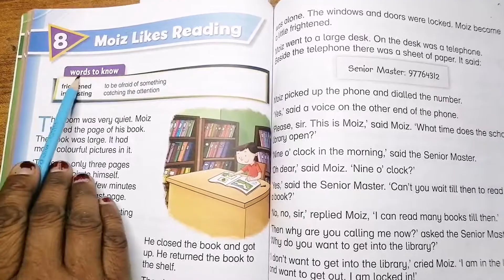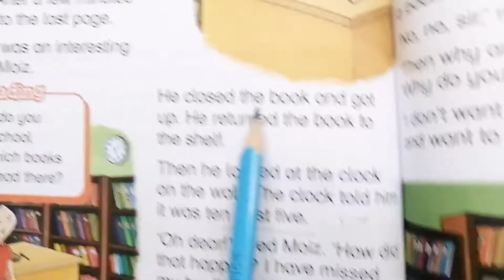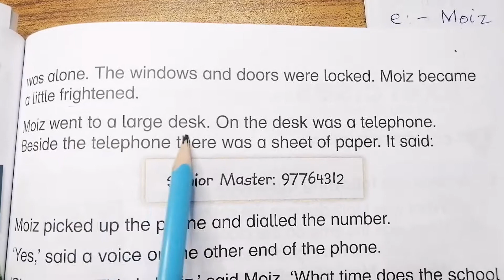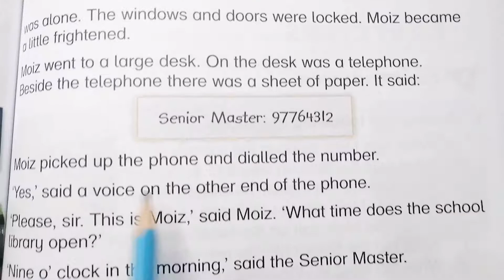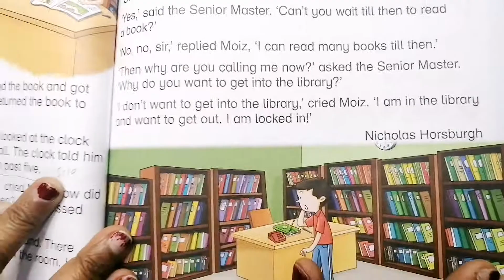NEW OXFORD MODERN ENGLISH, BOOK 1,CLASS 1,CH NO: 8 ,PG NO:68,69,70, EXCERCISE SOLVED ( CAL PAK ).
THIS VIDEO IS FOR THE STUDENTS OF CLASS 1 IN THIS VIDEO PG NO : 68, 69, 70 OF THE NEW OXFORD MODERN ENGLISH BOOK 1, CLASS 1, CH NO : 8 : MOIZ LIKES READING, ALL THE TEXT READING IS GIVEN WITH EXPLANATION. EXCERCISE QUESTIONS ARE ALSO SOLVED IN THIS VIDEO. WE HOPE THAT THIS WILL HELP STUDENTS IN THEIR STUDIES.